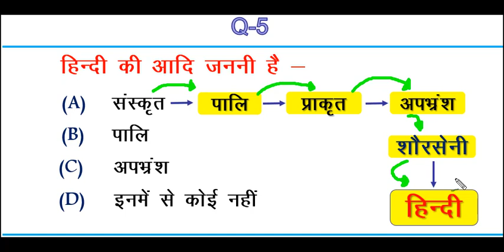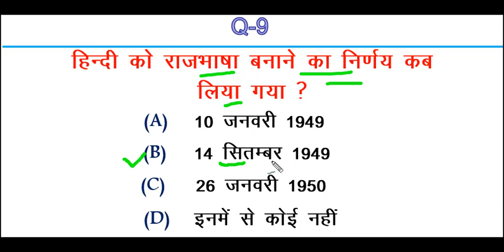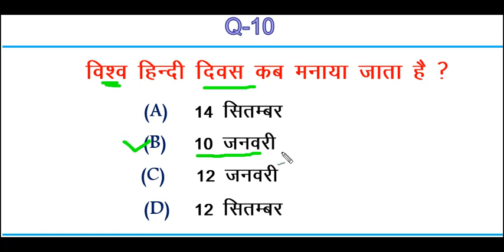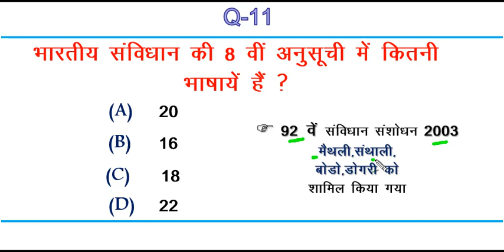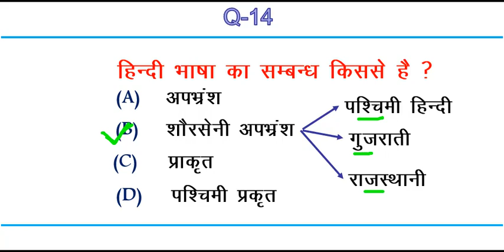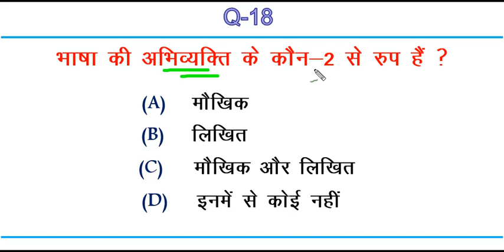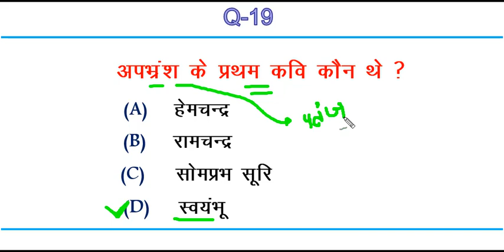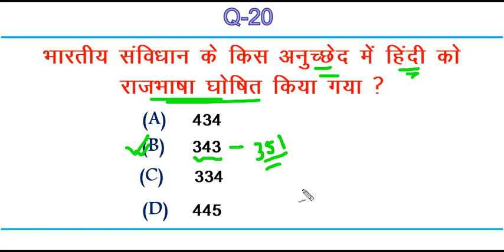भाषा व लिपि से संबंधित महत्वपूर्ण प्रश्न !! सभी परीक्षाओं ke लिए महत्वपूर्ण प्रश्न!! Most Imp. Q.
भाषा व लिपि से संबंधित महत्वपूर्ण प्रश्न !!
(UPTET/CTET, SUPERTET)
 & All Competitive Exams
Hindi Grammar